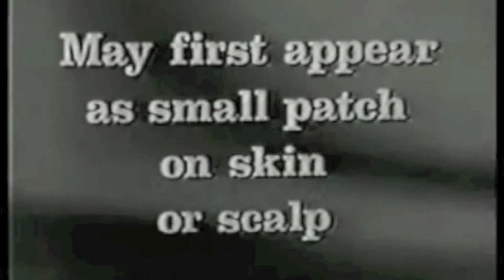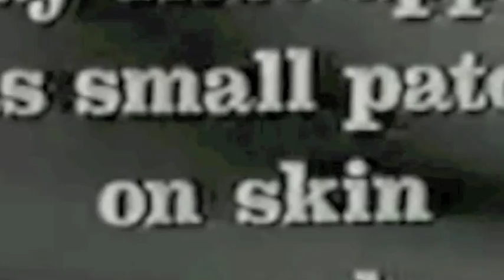Root Boy Slim - Heartbreak of Psoriasis